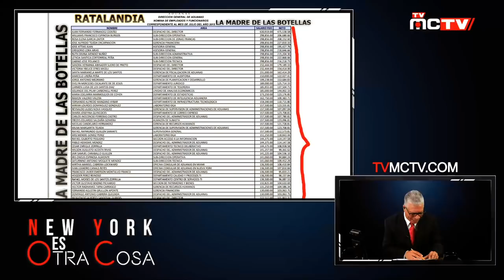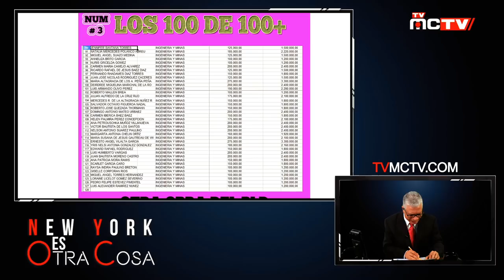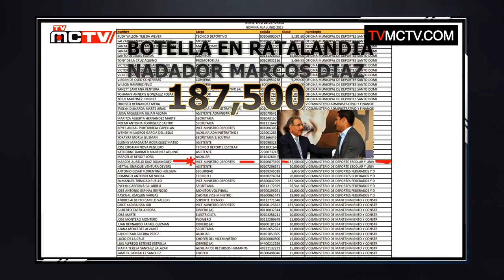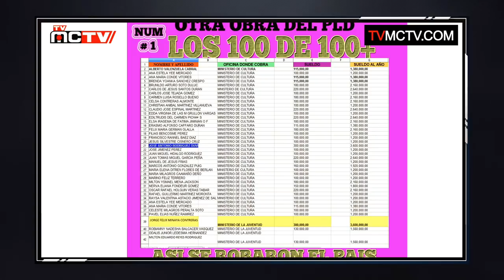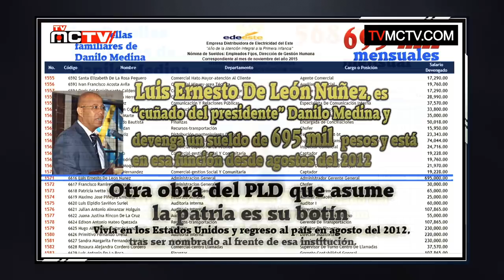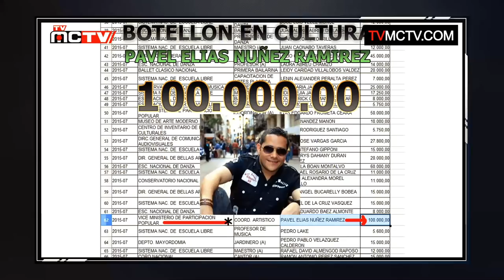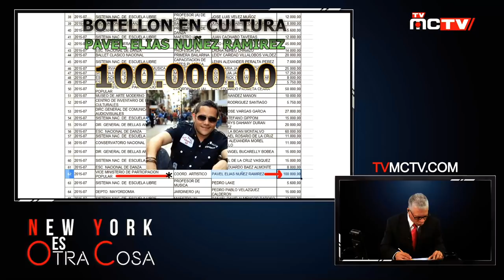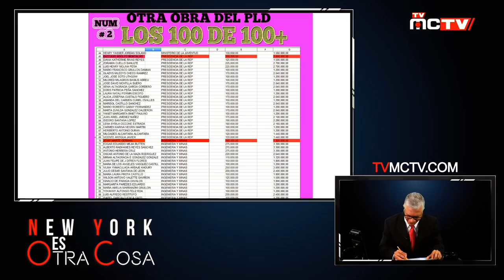LAS BOTELLAS DE A 100MIL QUE COBRAN EN EL GOBIERNO DE DANILO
Son muchas las botellas de a cien mil pesos que existen en el gobierno de Danilo Medina y es por esa razón que el periodista Bolivar Balcacer vuelve y retoma el capitulo de las Botellas en el gobierno, ahora da a conocer una lista de funcionarios que cobran más de 100 mil pesos mensuales, afianzando sus criticas ante el derroche de dinero que muestra el gobierno del partido fundado por el profesor Juan Bosch en la Republica Dominicana.